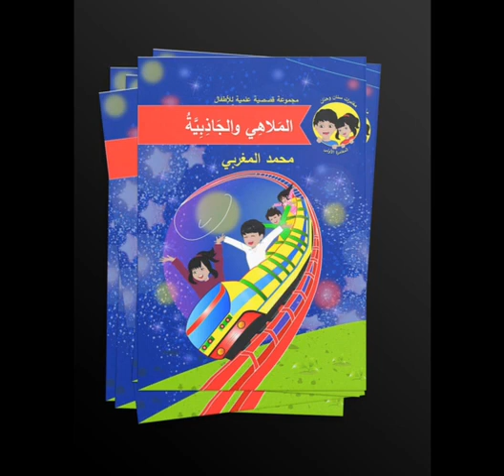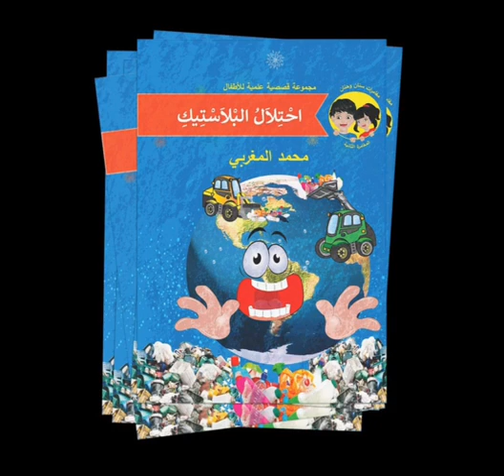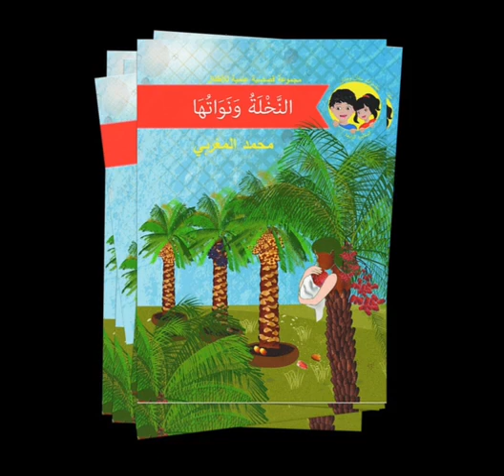مغامرات سنان وحنان - قصص علمية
مغامراتُ سنان وحنان .. مجموعةٌ قصصيةٌ علميةٌ مصورةٌ للأطفالِ نسعى من خلالِها إلى تثقيفِ الطفل وتوسيعِ مداركهِ وتشجيعهِ على اكتساب المعرفةِ والتأملِ فيما يحيطهُ منْ أسرارٍ وتساؤلاتٍ من أجلِ تكوينِ جيلٍ يواجهُ تحدياتِ العصرِ ومتعلمٍ ومثقفْ.
في القصة الأولى المَلاَهِي وَالجَاذِبِيَةُ نسلط الضوء حول الإجابة على تساؤلِ مهمٍ : لماذا نَمْشِي عَلى الأَرْضِ بِثَبَـاتٍ وَلاَ نَطِيِرُ بِدُونِ وَسَائِلَ مُسَاعَدَةٍ، وَعِنْدَمَـا يَخْتَّـلُ تَوَازُنُنَــا نَسْقُطُ إِلى الأَسْفَلِ وَلَيْسَ إِلى الأَعْلى؟ وماهي الجَـاذِبِيَـةُ الأَرْضِيَّـةُ.
في القصةِ الثانيةِ احْتِلاَلُ البْلاَسْتِيكِ نتكلم عن مادةِ البْلاَسْتِيكِ أَوْ الّْلدَائِنِ التي تَغْزُو حَيَـاتَنَـا وَتَحْتَـلُّ أَغْلَبَ اسْتِعْمَالاَتِنَـا اليَوْمِيَـةِ، حَيْثُ قَدَّمَتْ لِلبَشَرِيَـةِ أَنْمَـاطًـا إِيِجَـابِيَةً مِنْ وَسَائِلِ الحَيَـاةِ وَأَدَوَاتِ المَعِيْشَةِ، حَتَّىَ بَـاتَ مِنَ الصُعُوبَـةِ بِمَكَانٍ الاسْتِغْنَـاءُ عَنْهَا، وَكَذَلِكَ أَيْضًـا صُعُوبَةُ التَخْلُصِ مِنْهَا وَتَـأْثِيِرُهَا السَلْبِيِّ عَلى البِيِئَـةِ الطَبِيِعِيَةِ وَالصْحِيَّـةِ.
في القصةِ الثالثةِ المَخْلُوُقَاتُ المُضِيِئَةُ نذكرُ فيها مثالاً بسيطًا عن بديعِ خلقِ الخالقِ في خلقهِ وَاعْجَازهِ اللاَمُتَنَاهِيِ جلّ وعلا، فَفِي كُلِّ يَوْمٍ يَكْتَشِفُ الإِنْسَانُ لُغْزًا فِي مَخْلُوقَاتِ اللهِ حَيَّرَ العُلَمَاءَ، وَيَقْضِيِ مُدَّةً فِي البَحْثِ وَالتَقَّصِيِ لَيْسَتْ بِالقَصِيِرَةِ لِحَلِّهِ، وَمَا يَزَالُ العِلْمُ فِي بَعْضِ البُحُوثِ قَاصِرًا عَنِ الوُصُولِ إِلى نَتَائِجَ نِهَائِيَة.
في القصةِ الرابعةِ النَخْلَةُ وَنَوَاتُهَا نشرحُ فيها بشكلٍ محببٍ للأطفالِ عن أَوْلُ شَجَرَةٍ اسْتَقَرَّتْ عَلى وَجْهِ الأَرْضِ وَحَمَلَتْ أَسْرَارًا وَحَقَائِقَ لَيْسَتْ مَوْجُودَةً فِي غَيْرِهَا مِنَ الأَشْجَارِ وبَارَكَهَـا اللهُ بِعَـاطِرِ الذِكْرِ فِي أَكْثَرِ مِنْ آيَـةٍ فِي القُرْآنِ الكَرِيِمِ وَاقْتَرَنَ ذِكْرُهَـا بِسِيِرَةِ الأَنْبِيَـاءِ عَلَيّهُمُ السَلاَمُ، وَكَانَ لَهَـا بِإذْنِـهِ تَعَـالَى فَضْلُ التَـدَاوِي وَالاسْتِشْفَاءِ عَلى صِحَّةِ الإِنْسَانَ.
مجموعةُ مغامراتِ سنان وحنان العلميةِ قصصٌ علميةٌ تثقيفيةٌ تزدانُ بها مكتبةُ صِغارِ كم
دمتم وأولادكم بكل الخيرِ والسعادة.